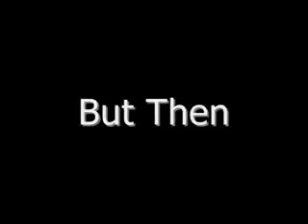GHHS State Bound Girls 4X2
For the record Garfield won that race. It was impossible for anyone to catch their anchor if she kept running. Akiya Ransom is now the fastest girl in her district and possibly her region. Other speedsters that joined her in the relay were Taylor Deskins 24 second split (1st Leg), GinaMarie Presti 25 second split, (2nd), and Paige Walker 26 second split.